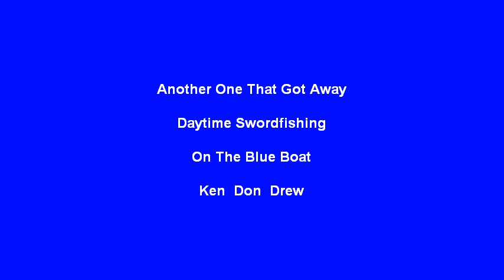DAYTIME SWORDFISHING GOT AWAY Blue Boat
Daytime Swordfishing Blue Boat